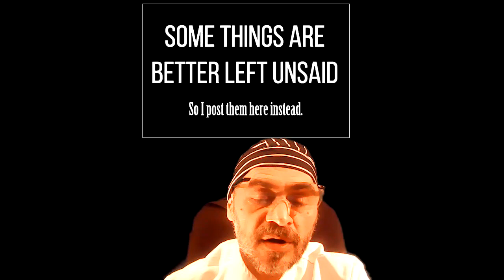Contributo di F. Orlando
cucina marito